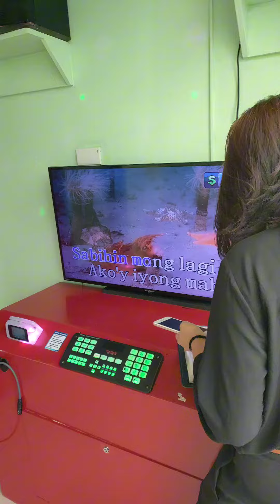EP 176:KINIG GIKAN TAG BUKID FIRSTIME LAAG SA MALL